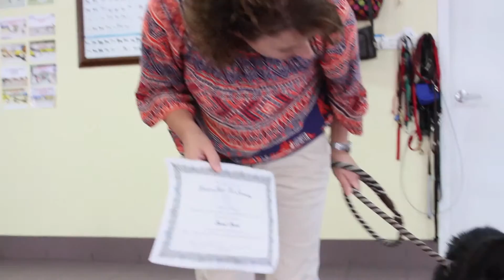Obedience Training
Is your happy, loving dog also a well-behaved companion and member of the household? If not, join us for puppy or dog Obedience Training. We use only postive-based reinforcement training with excellent results.